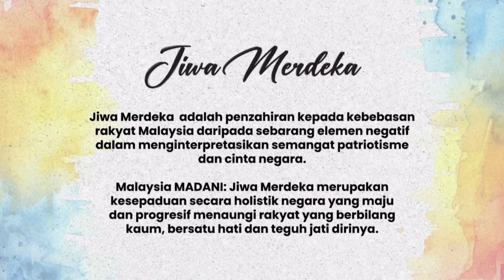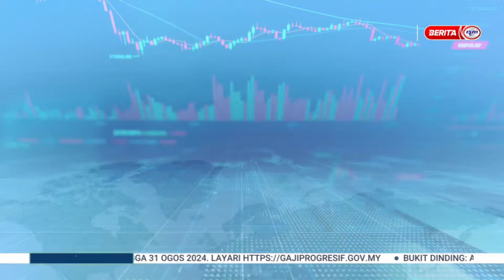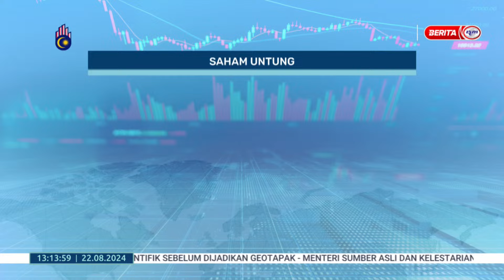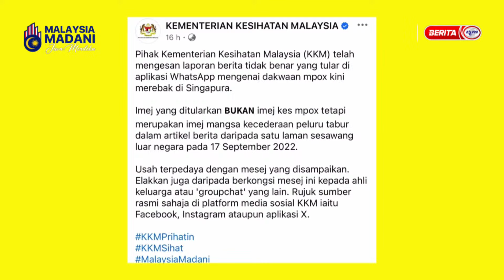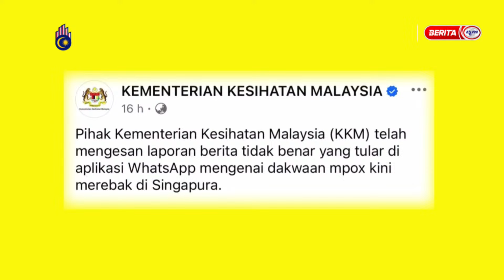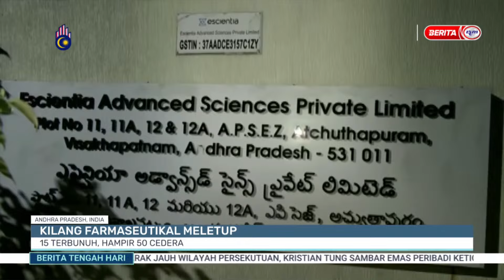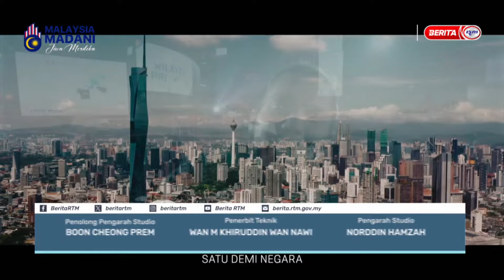22 OGOS 2024 - BERITA TENGAH HARI